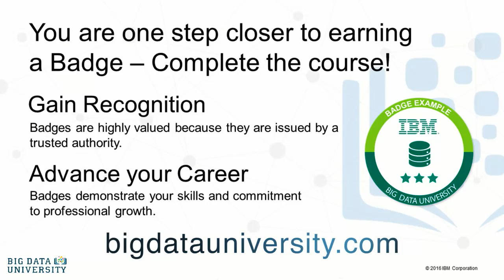What is Data Science? - Data Science Topics and Algorithms by IBM #5